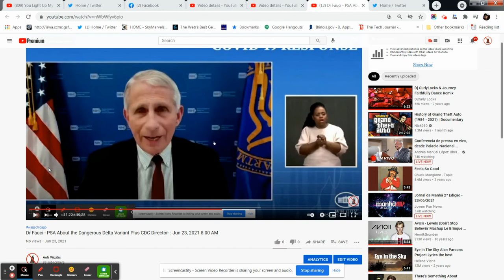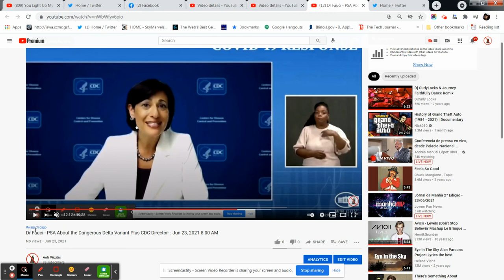Dr Fauci & CDC PSA - DELTA VARIANT "Most dangerous thing in USA!": Jun 23, 2021 8:17 AM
Dr - Flip Flop and C-hild D-amaging C-orp speaketh again

The most dangerous thing in USA is the DELTA VARIANT - They are doing Wizard speak 102 now!! Get ready!!!

I am posting above the link to my Tubes back up channel and it will show up at the end of this video - Just click the video and it will take you over -

Godspeed